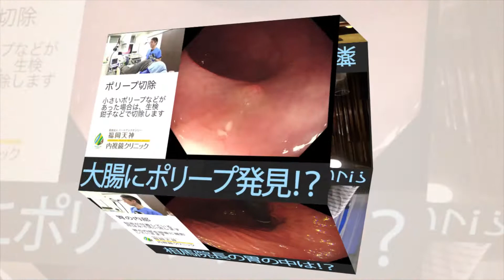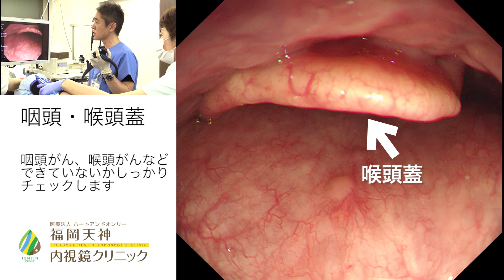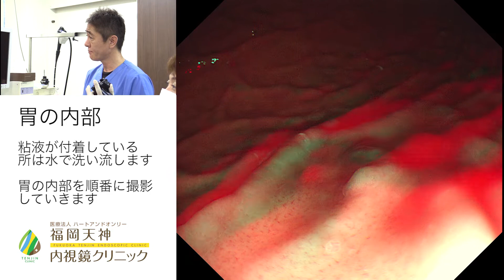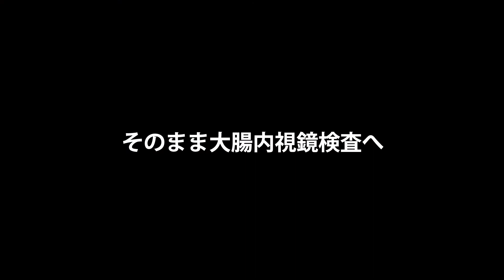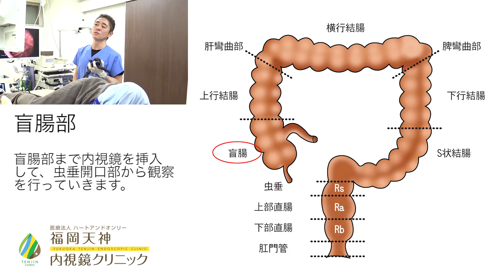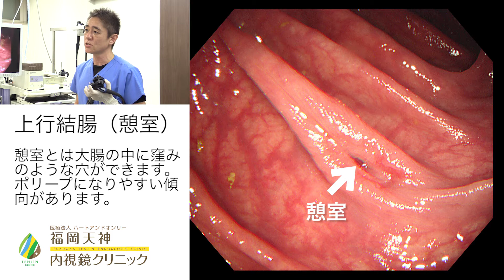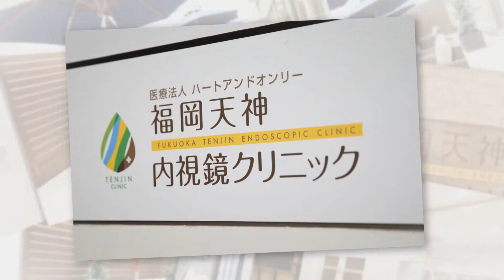相馬院長、内視鏡検査を実際に受けました！ 大腸内視鏡検査を受ける前日の食事は？ 福岡天神内視鏡クリニック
苦しくない無痛内視鏡検査についてはこちらをご覧ください。

内視鏡専門医の技術と軽い鎮静剤を使用することにより、全く苦痛のない内視鏡検査を受けて頂くことができます。経験豊富で丁寧な内視鏡操作はもちろんのことですが、そこに軽い鎮静剤を組み合わせることにより、軽く「ウトウト」眠ったままの全く苦痛のない内視鏡検査を受けて頂くことが可能となります。軽く「ウトウト」することにより胃や大腸の中にしっかり空気や炭酸ガスを入れ、粘膜表面のヒダとヒダをきちんと伸ばして詳細に観察することができるのが一番の利点であると言えます。「もう検査終わったの？」「こんなに苦しくない検査ならもっと早く受けとけば良かったよ」などのお声を頂くことが多くなっております。

　世界最新鋭の内視鏡検査機器を導入し、高精度でより正確な内視鏡診断を徹底的に追究しております。

高精度なハイビジョンスコープにこだわり、全例ハイビジョンでの検査を行っております。ハイビジョンスコープによる高詳細画質はもちろんですが、それを映し出す内視鏡モニターの画質やサイズにもこだわり、現時点で世界最大サイズのハイビジョンモニターを導入しております。ボタン一つで光の波長を切り換え、観察できるNBI（狭帯域光観察）と病変を100倍に拡大することができる100倍拡大観察機能も併用し、より詳細に観察することが可能となっております。

西鉄天神駅中央口から徒歩2分「世界最高水準の苦しくない無痛内視鏡検査(胃カメラ)」で好評のたまプラーザ南口胃腸内科クリニック（横浜本院）の福岡分院が2017年7月に開院！福岡天神内視鏡クリニックで「苦しくない無痛内視鏡検査」をぜひ受けてみてください。